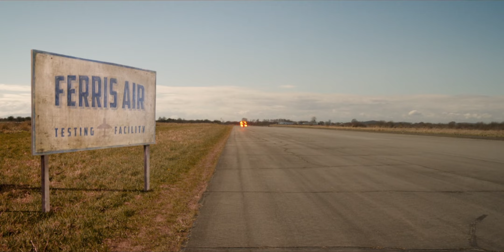Flash CW Scenepack 1080P NO CC